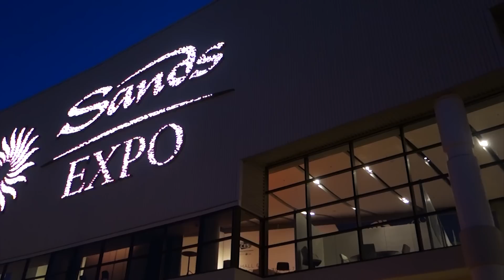CES 2015 Recap: ZeroHour Relic XR